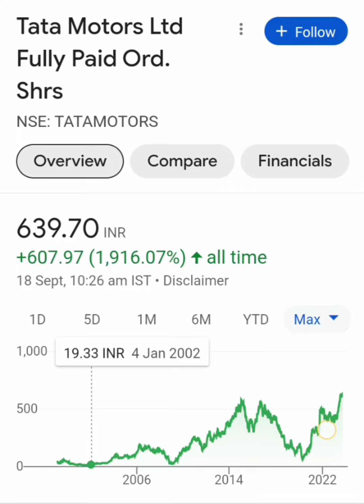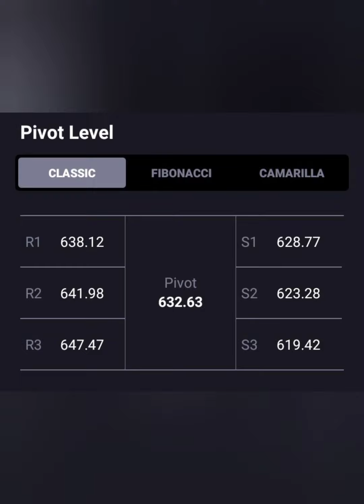TATA MOTORS SHARE LATEST NEWS📈LONG TERM में जा सकता हैं 1000+💥आगे क्या करे💥BUY HOLD SELL📉